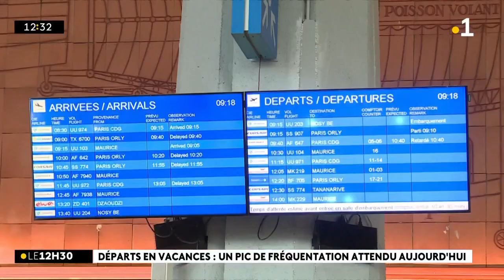Quelques 6 000 passagers sont attendus à l'aéroport pour ce premier jour de vacances scolaires.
Quelques 6 000 passagers sont attendus à l'aéroport pour ce premier jour de vacances scolaires. Un pic de fréquentation attendu et pour lequel il a fallu s'organiser. Ambiance sur place